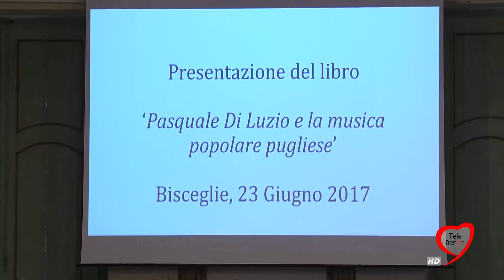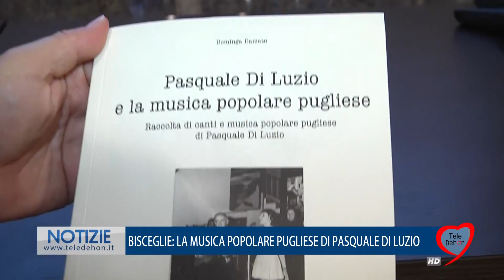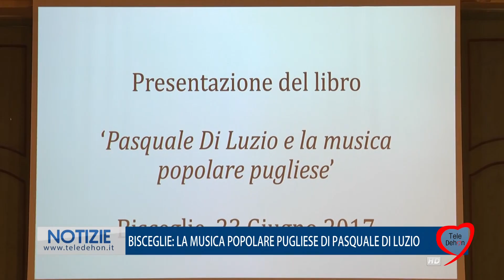BISCEGLIE: LA MUSICA POPOLARE PUGLIESE DI PASQUALE DI LUZIO